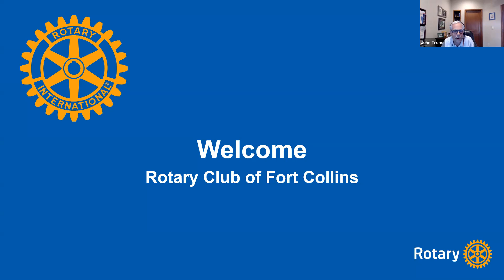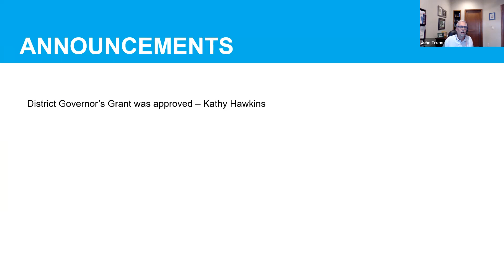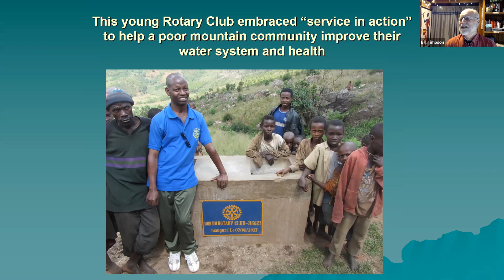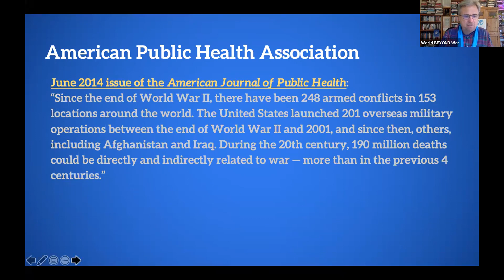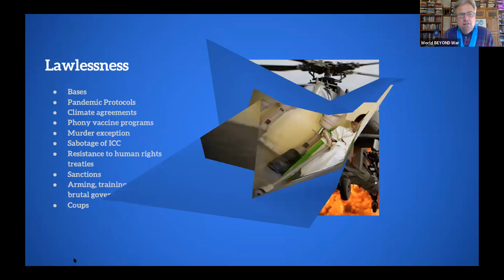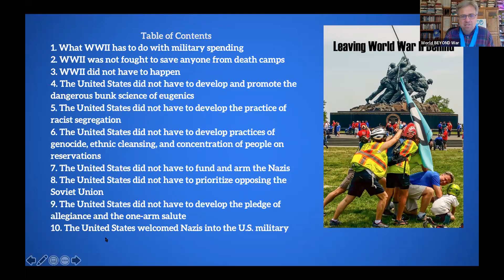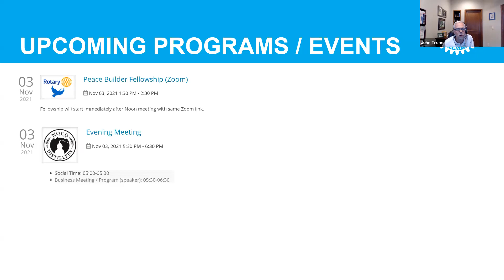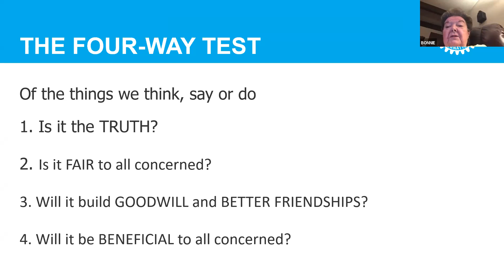Militaries As Global Health Threat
David Swanson spoke on November 3, 2021, with the Rotary Club of Fort Collins. The views he expressed were his, obviously, and not those of the Rotary Club of Fort Collins. But they could be yours. That's up to you.